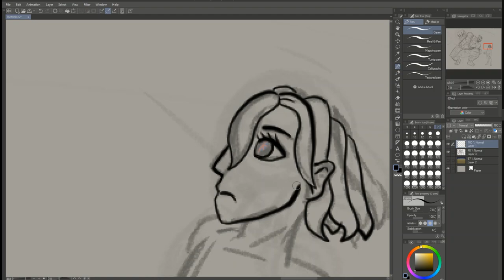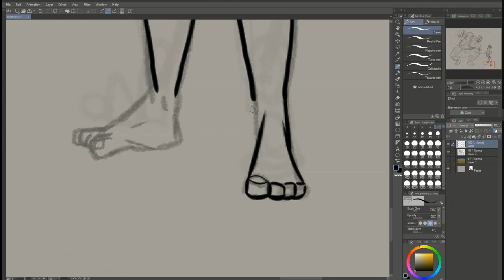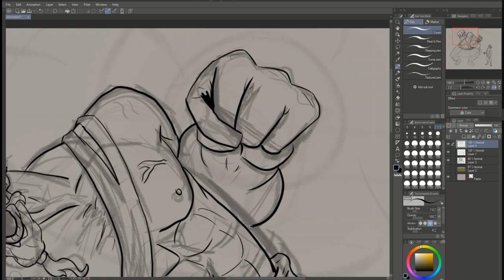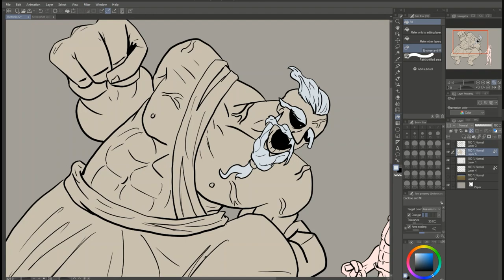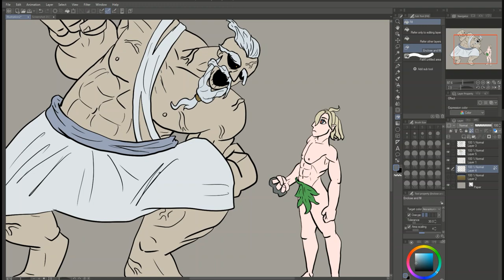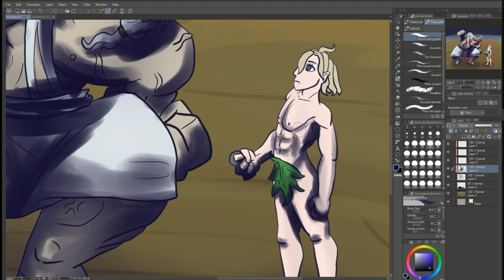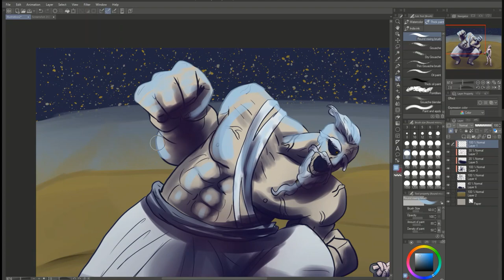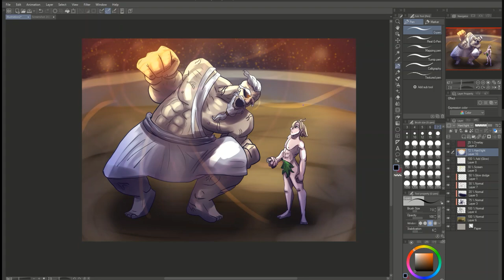Zeus vs Adam SPEED DRAW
The characters are from Record of Ragnarok.